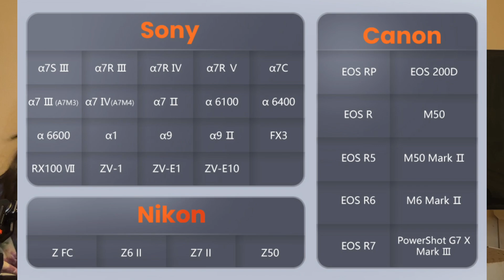【 Hohem iSteady MT2 Kit 】AI機能搭載で、ミラーレス一眼も使える1台4役のジンバルが来たゾ！【提供でもガチレビュー】